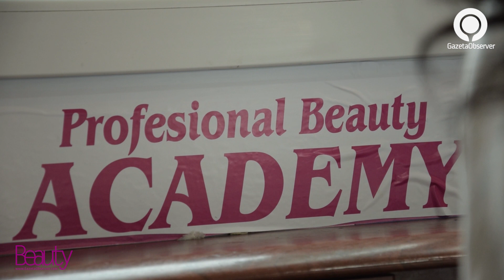Trendi i thonjëve për vjeshtë